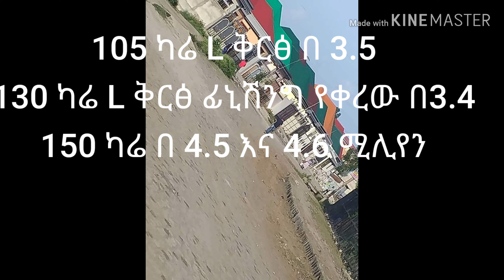የሚሸጡ 10+ ቤቶች ከ ሃይሌ ጋርመንት እስከ ቢሸፍቱ( ላፍቶ; ቃሊቲ;አያት;ቢሸፍቱ;ሃይሌ ጋርመንት;)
10+ House for sale in Addis Ababa and near Addis Ababa